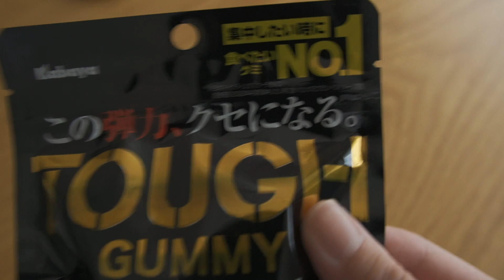見た目は地味だが、生活がちょっと快適になる「買い」なアイテム3選【9月の購入品】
９月に買ってよかったものを３つ紹介しています！９月は、物欲がすくなかった模様です（笑）

【100円ショップダイソー
8面使える
マイクロファイバーダスター】
【SE Softexly
 ガーゼケット
（グレー・150×200cm）】
【カバヤ食品
TOUGH GUMMY】※6袋セット⇒

※紹介した商品のご購入・ご使用の際には、商品説明や取扱説明書などをよくご確認ください。
※Amazonの在庫状況などにより、リンク先の販売元が変更になる可能性があります。ご購入の際は商品情報に加えて、販売元もご確認ください。

《目次》
0:00■オープニング
0:11■100円ショップダイソー
8面使える
1:53■SE Softexly
 ガーゼケット
（グレー・150×200cm）
3:14■カバヤ食品
TOUGH GUMMY
4:41■まとめ
※この動画は音声付きです。音声なしでご覧になりたい場合は、お手数ですが消音にしてご覧ください！その場合は、BGMもなくなりますのでご了承くださいませ。

・カメラ
・レンズ

① 【快眠】なぜ「三つ折りマットレス」を選ぶべきなのか？魅力とマイナスポイント

④ 【本音】4年間住んで感じた「マンション暮らし」の良いところ・残念なところ

⑤ もう、昔の加湿器には戻れない…。圧倒的に掃除がラクな象印のスチーム加湿器 EE-DC50